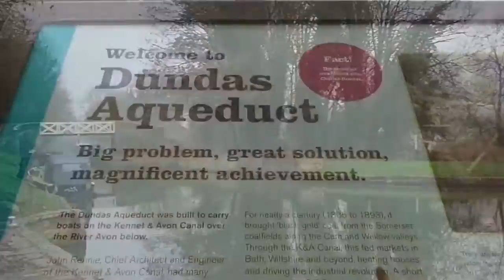Morning run in Claverton, Bath, England. By Brice Li, Hi Footprints.